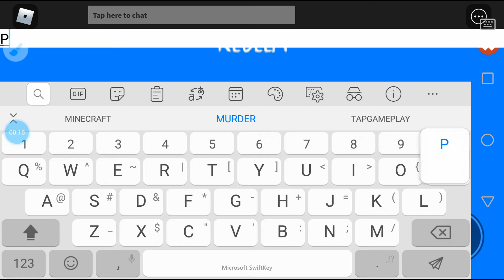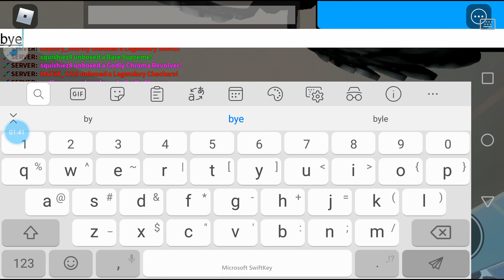Murder mystery 3 New update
Codes list P0T4T0 AND UPD4T3